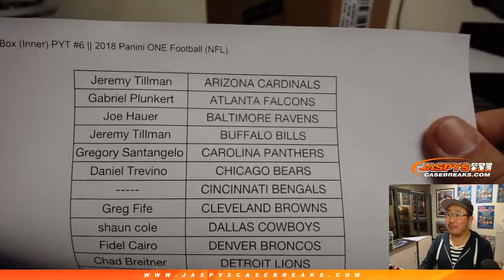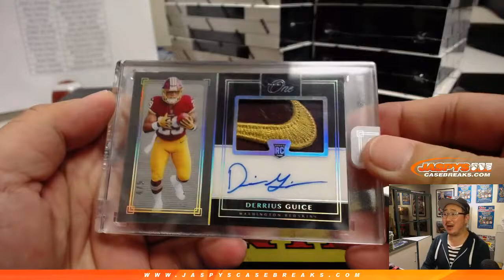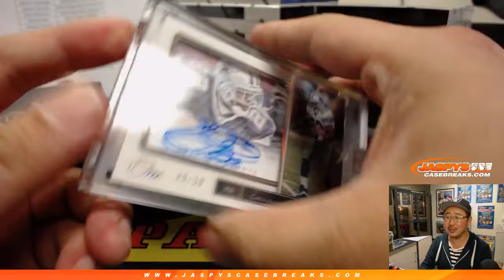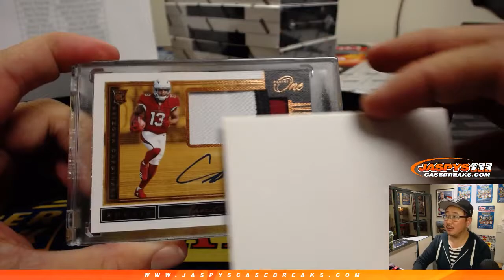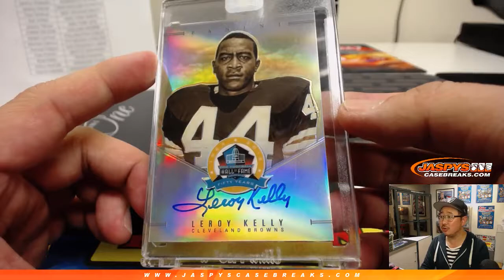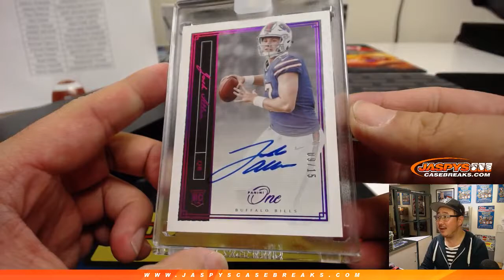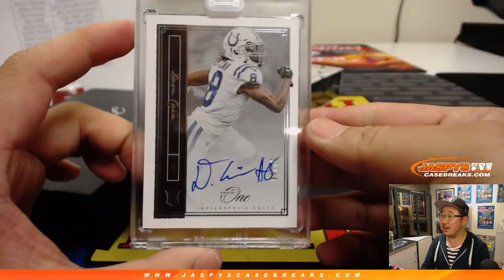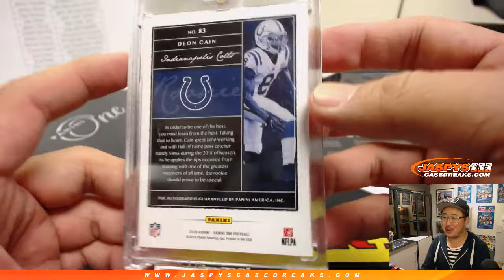F, 02/08/19 || 10Box (Inner) PYT #6 || 2018 Panini ONE Football (NFL)